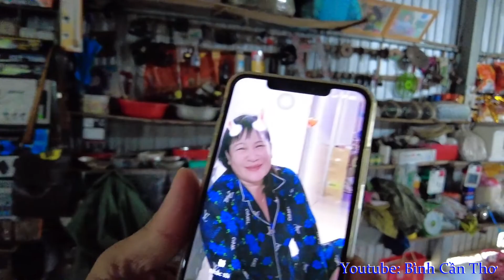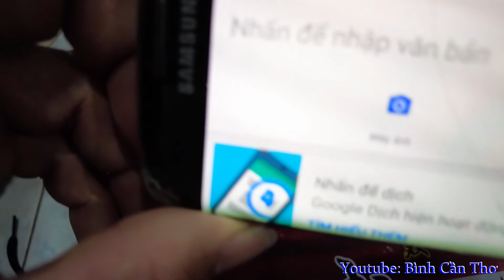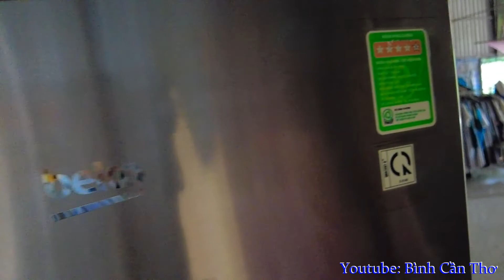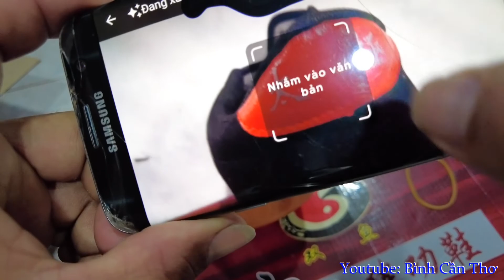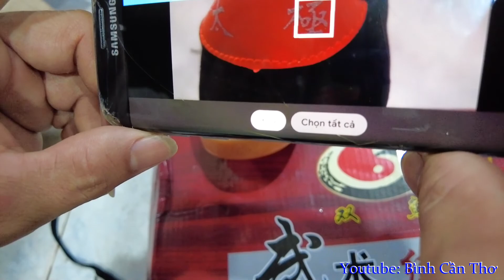|| TRÀ MY THĂM NỘI | NGÀY GIÁP TẾT F2 ||